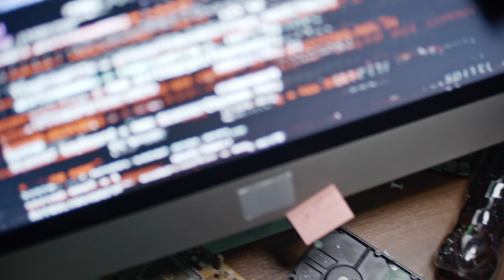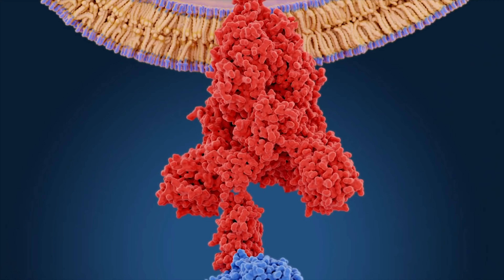Il VACCINO anti-COVID19 causa INFERTILITA'?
Il vaccino contro il covid19 causa infertilità nelle donne? ne parliamo oggi
IL MIO EBOOK AMAZON

➢ MACBOOK PRO 13
➢ VIDEOCAMERA NUOVA